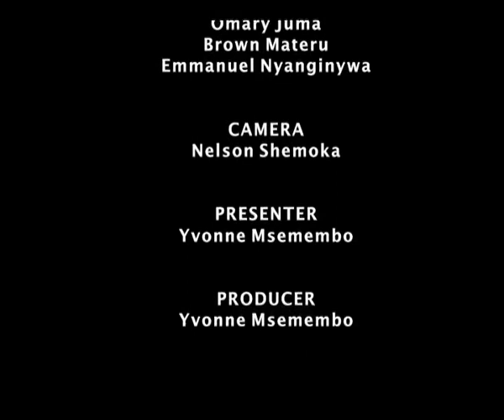Tanzanian's expectations in the 20212022 national budget